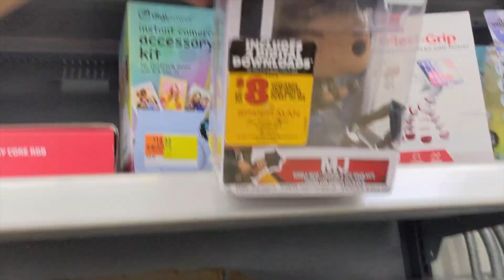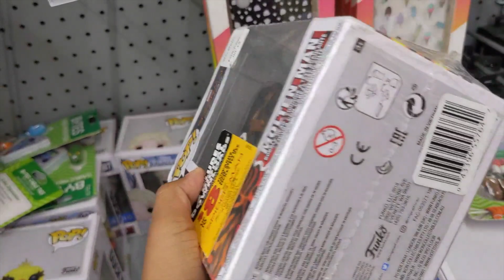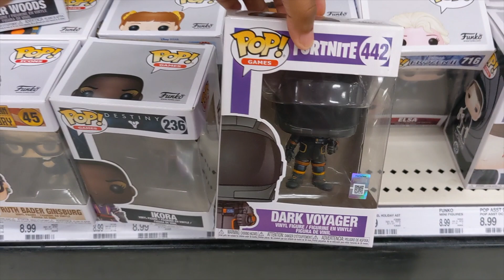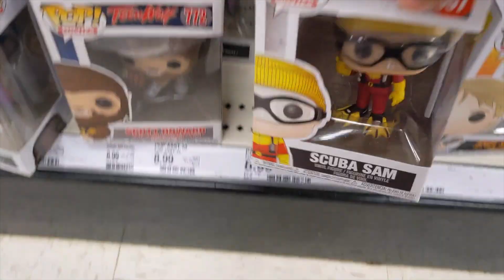Post Quarantine Funko Pop Hunting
Quarantine isI went out for milk... Ended up finding some cool Pops !